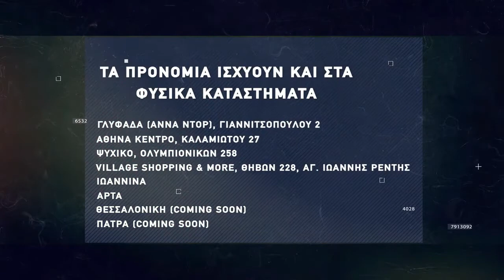Basketaki Salonica Development League - Titans Vs Salo Nics (5/12/21)